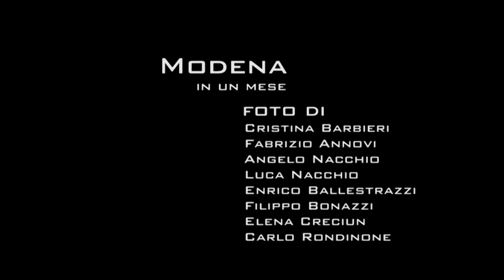Modena in un mese - Novembre 2016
Fabrizio, Enrico, Cristina, Filippo, Elena, Angelo, Luca e Carlo ci raccontano Modena a novembre...